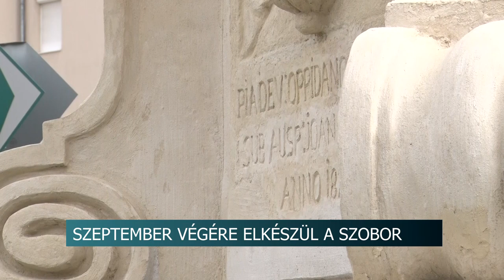Tolnai szentháromság szobor felújítása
A tervek szerint szeptember végére elkészül a tolnai szentháromság szobor felújítása. Azonban az ehhez szükséges 15 millió forintból 3 még hiányzik.